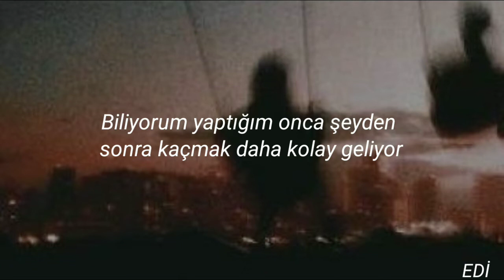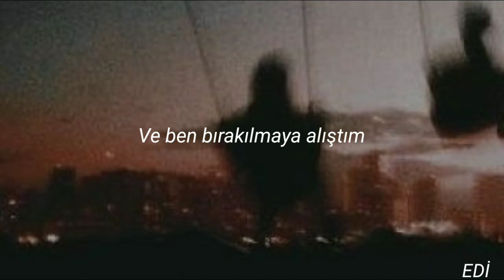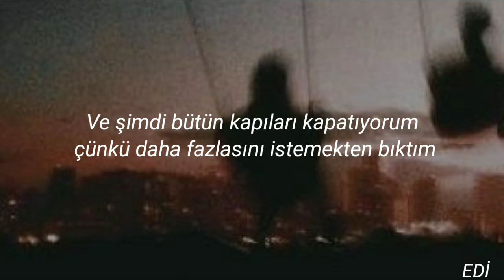Jeremy Zucker & Chelsea Cutler - You Were Good To Me | Türkçe Çeviri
Çok yalnız hissediyorum kalbim çok ağırlaşıyor düşüncelerle, yataktan kalkamayacak hale geliyorum umudum tükeniyor sabah iyi oluyorum ama aynı döngü içinde sıkışıp kalmış durumdayım bu yalnızlık hissi nasıl geçecek hiçbir fikrim yok ama cidden umudum tükeniyor içmediğim hap kalmadı ölmek için olmuyor bir yandan da ölmek istemiyorum yok olmak istiyorum yaşamın tamamen durmasını biraz dinlenmek istiyorum çok yorgunum ağlamak istiyorum kimseyi takmadan hüngür hüngür ağlamak gelecek var mı benim için emin değilim ama umarım bir gün dinlenebilir bu yorulmuş ruhum buraya kadar okuduysaniz sağ olun pek önemli bir şey değildi ama neyse sizi seviyorum 💜

Ha bu arada hoseok yayında açtı şarkıyı ordan keşfettim şu anki ruh halime iyi geldi biraz rahatlatıcı bir şarkı

Lyrics:

Lyin' isn't better than silence
Floatin', but I feel like I'm dyin'

Still, no matter where I go
At the end of every road
You were good to me
You were good to me, yeah
I know it's easier to run
After everything I've done

Leavin' isn't better than tryin'
Growin', but I'm just growin' tired

Now I'm worried for my soul
And I'm still scared of growin' old
And I'm so used to lettin' go
But I don't wanna be alone
You were good to me, yeah, oh

God only knows where our fears go
Hearts I've broke, now my tears flow
You'll see that I'm sorry
'Cause you were good to me

And now I'm closin' every door
'Cause I'm sick of wantin' more
Swear I'm different than before
I won't hurt you anymore